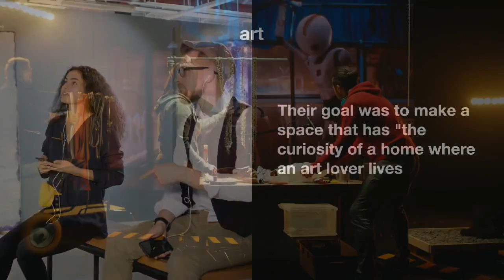New private art club opens in London's hippest new neighborhood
A new private arts club in London's East End aims to replicate the "curiosity of a passionate art collector's home."
The Shoreditch Arts Club is opening on March 7 with a café, movie theater, conference rooms, and an exhibition program.

It's about time that there was an alternative to the established arts clubs in Chelsea and Mayfair, two of London's more affluent areas, where many young artists have settled because of the city's burgeoning gallery scene and affordable studio spaces. On March 7, the Shoreditch Arts Club will open to fill this void and cater to the needs of the thriving neighborhood of Shoreditch.

The old Tea building on Redchurch Street has been renovated into a swanky members-only club. The East London galleries of Maureen Paley and Kate McGarry are nearby, and it's only a short walk to Soho House's Shoreditch House. But the new 500-square-foot former warehouse is better for smaller, more concentrated gatherings of artists, art professionals, and art collectors than its glitzy, multinational neighbor.

According to CEO and hospitality expert Joel Williams and curator Ché Zara Blomfield, the space's goal is to deliver on the promised intimacy, which is challenging to achieve amid London's faceless expanse. Their stated intention was to create an environment with "the curiosity of a home where an art fan lives."

Ambitious contemporary art that takes risks, such as risky multimedia art, appears to be popular in Shoreditch Arts Club. Most of the artwork is on loan and will be rotated, although early members can see a multicolored bust of Chinese scholar Sun Tzu by Oliver Laric from 2012 and two aluminum wall hangings by Hannah Perry from 2015.

The British artist Joey Holder was commissioned to create two eye-catching permanent installations: aequator, a complicated installation of strange silicone sculptures in terrariums that sits behind the front desk, and Khthon, a wallpaper with two bright light boxes that are made up of artificially-generated images.

Stuck waiting for a meeting to start? The club's rotating video program will be displayed in a seamless loop over three projection walls. First installation was created by Nigerian artist Peter Spanjer. Next month, he will host a unique event where his photographs will be shown alongside musical performances.

The use of large screens to create alcoves in an otherwise open and airy restaurant improves the viability of holding private meetings there.
There are two spacious meeting rooms, a DJ booth, and a theater with excellent seating, as well as a cafe and work space at the entrance. Presently, you can see a film series produced in collaboration with Girls in Film.